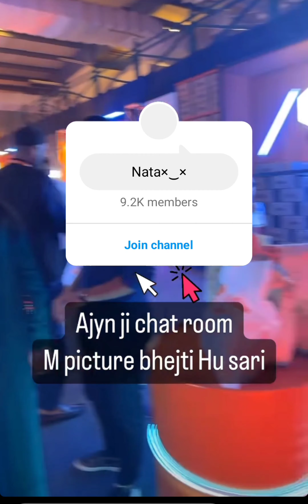Natasha Waqas Daraz Expo Vlog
Habs drama
fashion
beauty
makeup
trend
viral
Hania Amir
fun
mastiyaa
Minal Khan
ahsan Khan
wedding Anniversary Celebration
Hira Mani
funny Photoshop
kayaking
Zara Noor Abbas
Hira Mani
Aiza Khan
award
Dragon